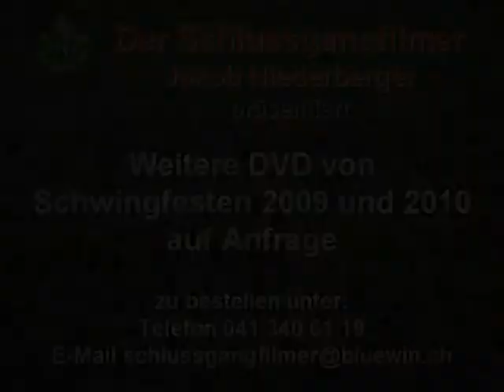Schwingen; Niklausschwinget 2010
Der für den Schwingklub Solothurn schwingende Zürcher Bruno Gisler gewann den 73. Niklausschwinget in Dietikon. Er dominierte den Anlass mit sechs Siegen. Im Schlussgang bezwang er den Eidgenossen Jodok Huber.